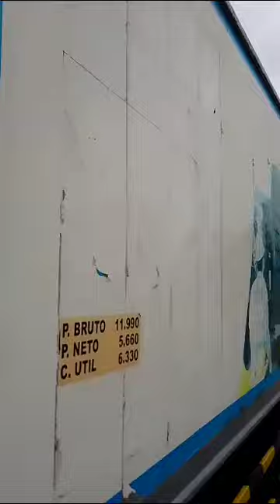VIDEO DE FUSO FI 2017 CON RAMPA HIDRAULICA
Oportunidad camión FUSO modelo FI de 8 Toneladas año 2017 KM. 76,000 como SEMINUEVO precio $33,900 dólares. Informes al 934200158 o a nuestra pagina web